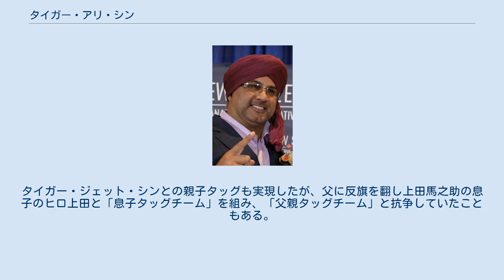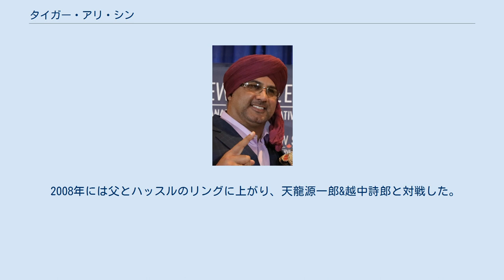タイガー・アリ・シン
タイガー・ジェット・シン
タイガー・アリ・シン（Tiger Ali Singh、本名：Gurjit Singh Hans、1973年3月9日 - ）は、カナダ・オンタリオ州トロント出身のプロレスラー。
 父親は「インドの狂虎」ことタイガー・ジェット・シン。
生年は1971年ともされ、ミック・シン（Mick Singh）の通称でも知られる。
 学生時代はバスケットボール選手として活動、幼少時から父タイガー・ジェット・シンの英才教育を受け、地元トロントでデビュー。
1992年11月、タイガー・ジェット・シン・ジュニア（Tiger Jeet Singh Jr. ）のリングネームでネットワーク・オブ・レスリングに初来日。
タイガー・ジェット・シンとの親子タッグも実現したが、父に反旗を翻し上田馬之助の息子のヒロ上田と「息子タッグチーム」を組み、「父親タッグチーム」と抗争していたこともある。
1994年12月には父と共に平成維震軍の興行で新日本プロレスに参戦、翌1995年1月にも新日本の東京ドーム大会に父との親子コンビで出場した。
 1997年からはタイガー・アリ・シン（Tiger Ali Singh）のリングネームでWWFに登場。
バブーことパブロ・マルケスを召使役に、インド移民の大富豪の息子というギミックを与えられたがブレイクには至らず。
プエルトリコへの転戦を経て、2000年の末よりディーロ・ブラウンとチャズのタッグチーム「ロー・ダウン」のマネージャーとしてWWFに復帰するも、2002年に契約を解除された。
 2008年には父とハッスルのリングに上がり、天龍源一郎&越中詩郎と対戦した。